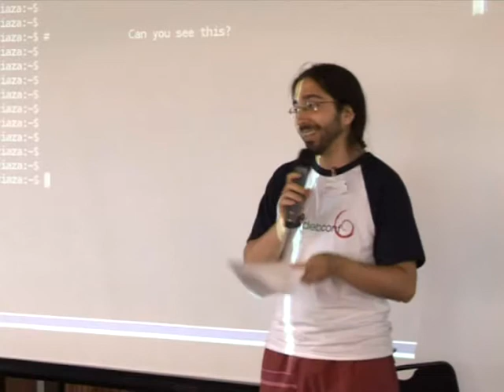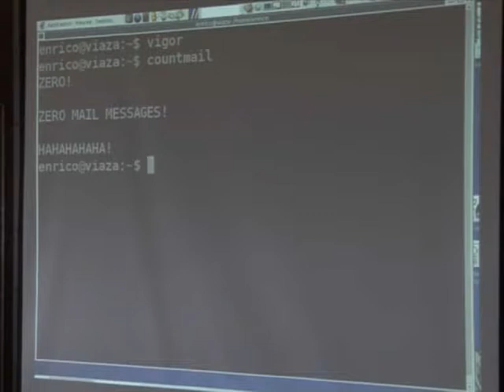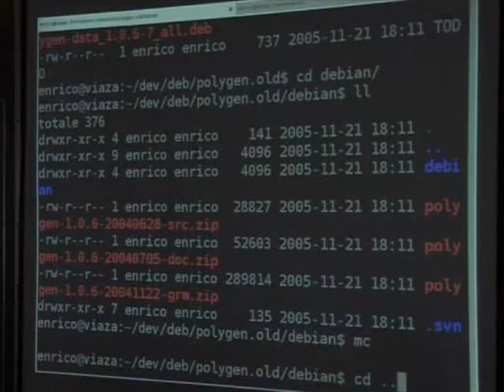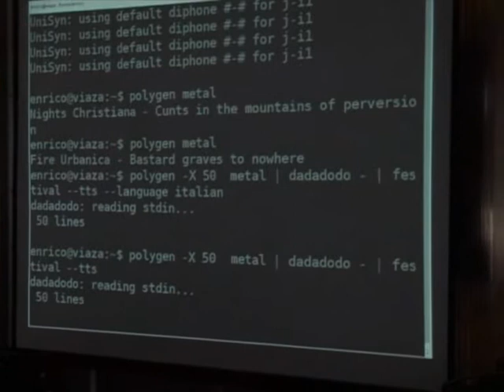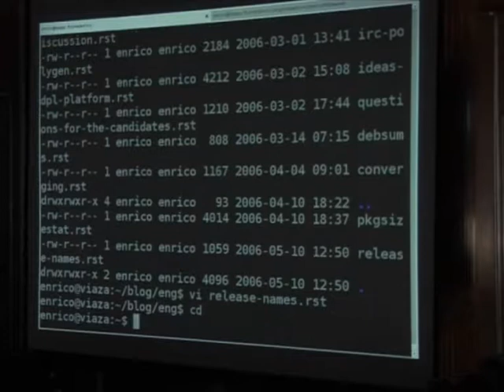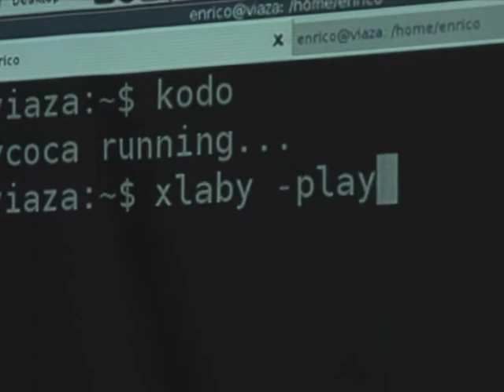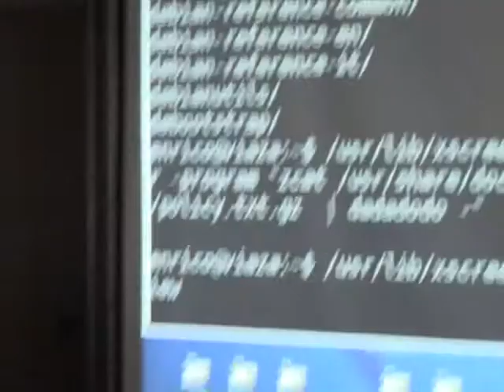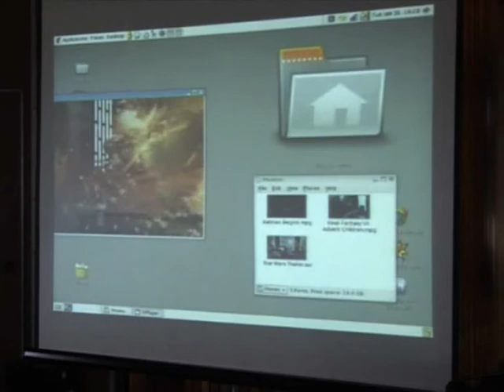Advanced tools for wasting time